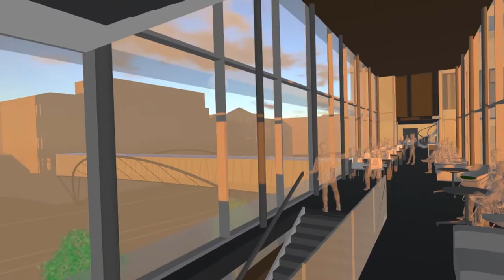Knight Campus | Impact and Curiosity Come to Life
The University of Oregon unveiled architectural renderings of the Phil and Penny Knight Campus for Accelerating Scientific Impact, revealing a singular design where impact and curiosity will come to life.

Groundbreaking is scheduled for early February 2018 on the $225 million, 160,000-square-foot first phase, along the north side of Franklin Boulevard between Onyx Street and Riverfront Parkway. Researchers and students are scheduled to move into the world-class facilities in early 2020.